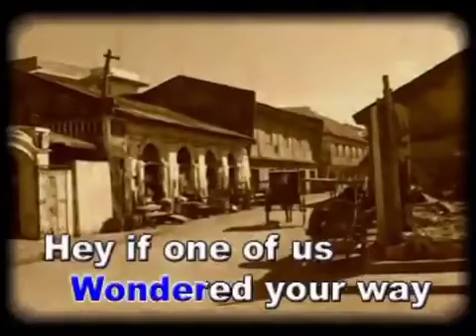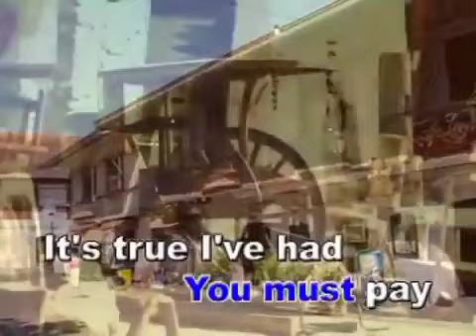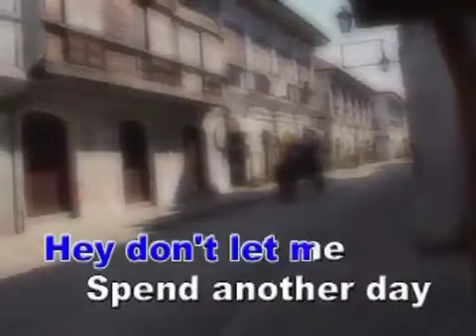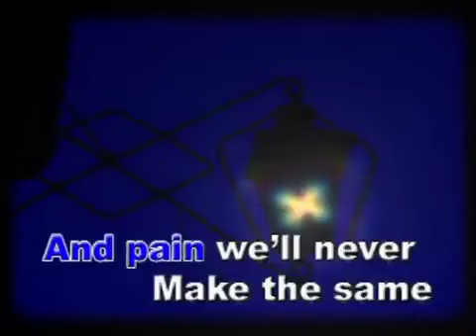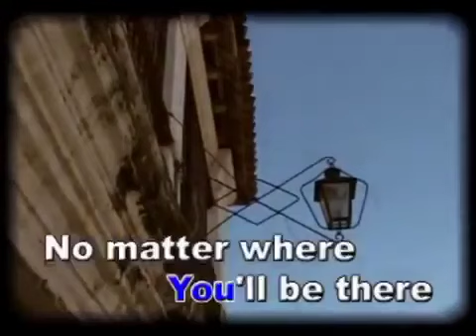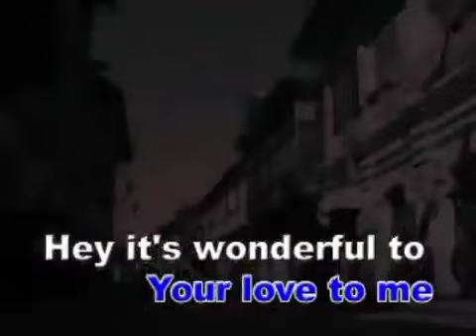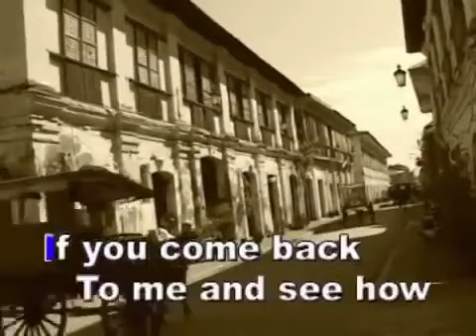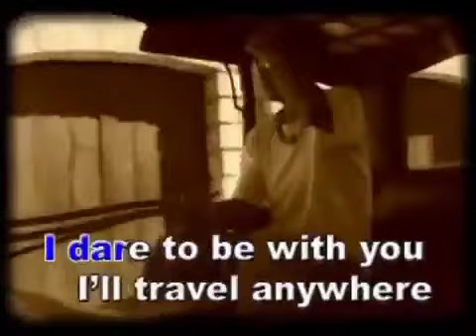MUSIC10 Hey - Julio Iglesias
MUSIC10
VCD Title: Standard Hit's For Men, Volume 1